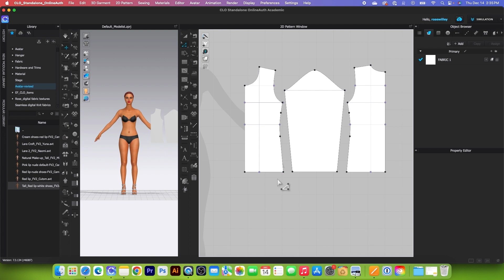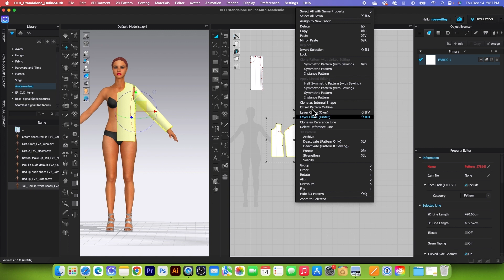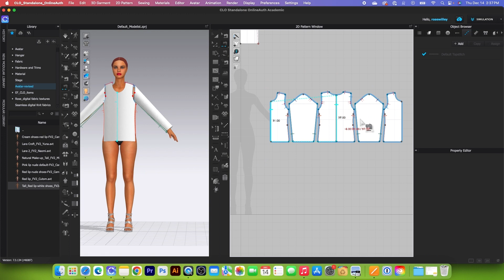Part 4: How to Make Woman's Knit Sweater CLO 3D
Hello everyone, let's create a woman's knit sweater in CLO 3D with easy step-by-step instructions. I will provide you with some measurements and formulas to make the sweater more enjoyable. Additionally, I'm offering 18 high-resolution digital fabric texture files in .jpg format for free. You can import these textures into CLO 3D, Marvelous Designer, or Adobe Illustrator/Photoshop. Hope this helps! I would love to hear from you, Rose.